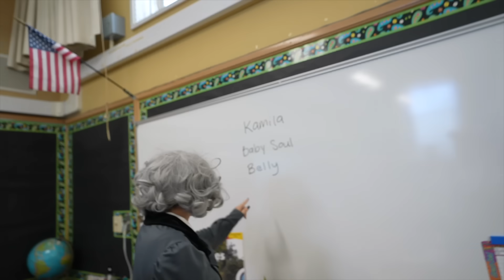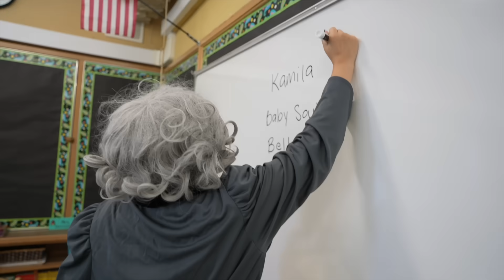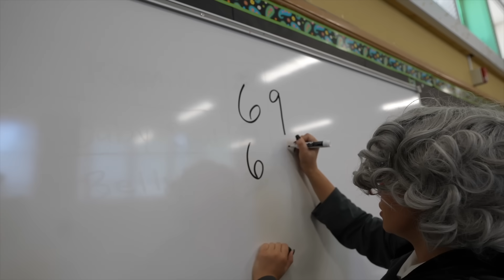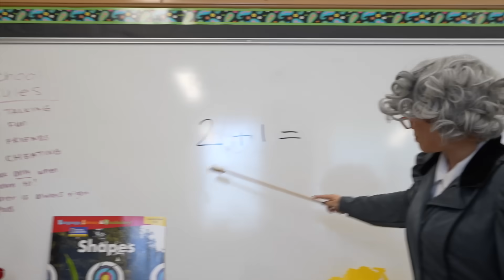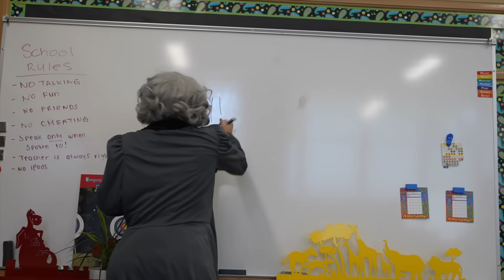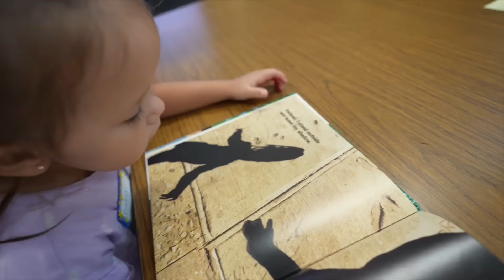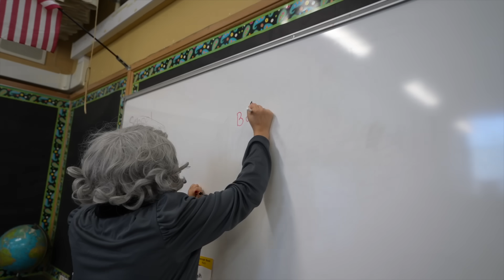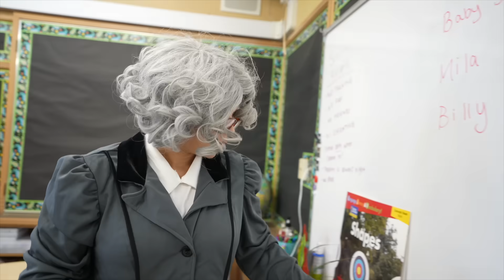Our Daughter Survives the World’s STRICTEST SCHOOL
Hey BAY Family!!  Today our daughters survive the worlds strictest school with the most evil teacher!

Have a blessed & amazing day bay squad!!

COME & STALK US :)

Family SnapChat: TheBaeFamily

First day of school family vlog